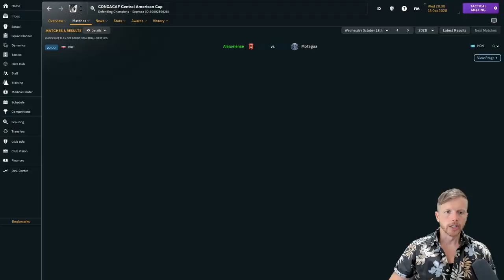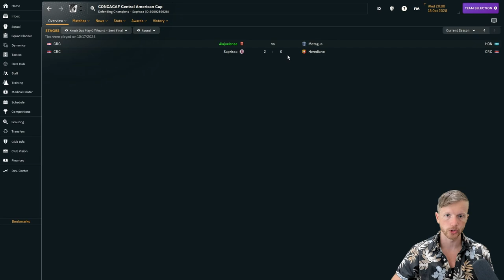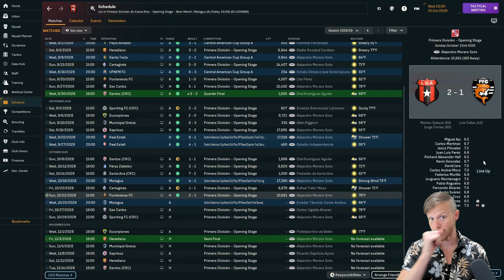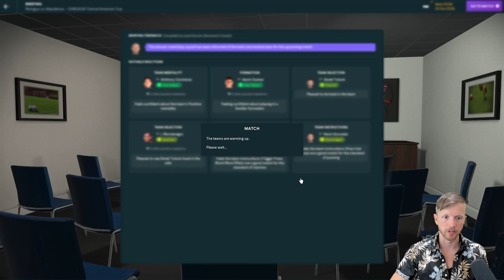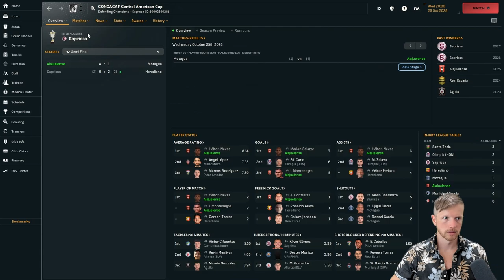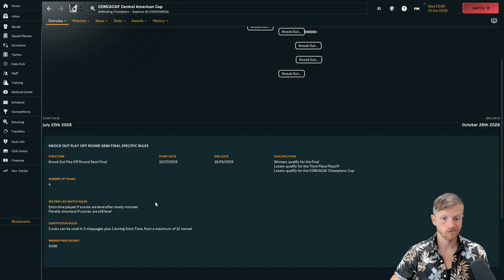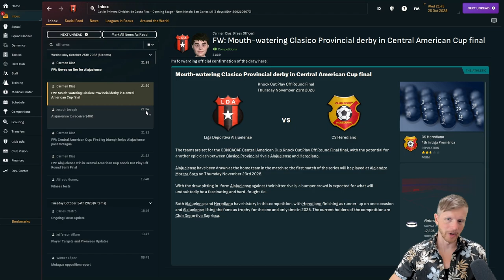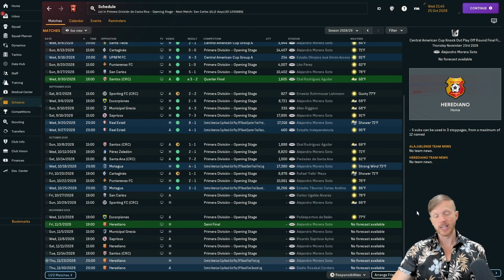CENTRAL AMERICAN CUP SEMI-FINAL | Ep 27 | NA Journeyman FM24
We're closing in on our second objective of the series. In our way stands F.C. Montagua from Honduras.